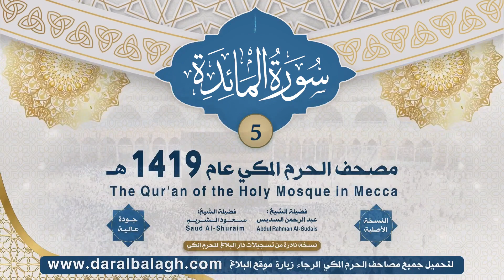5 | المائدة | مصحف الحرم المكي 1419 هـ ( النسخة الأصلية )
مصحف الحرم المكي لعام 1419 هجرية
النسخة الأصلية التي تم تسجيلها والعمل عليها من قبل دار البلاغ
وهي نسخة نادرة لجودة الصوت وخلوها من الاخطاء